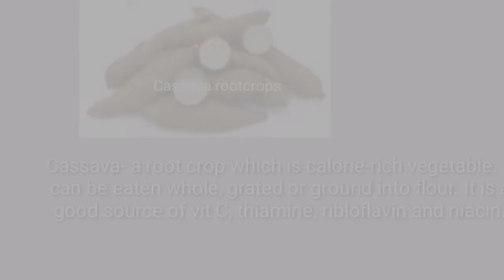Puto Balanghoy/PamilyaPeliñoChannel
During this pandemic, we find ways to maximize our budget, making both ends meet. Eating rootcrops like camote,ubi and cassava are one of our substitute for rice. In this video, we feature our version of cooking Puto Balanghoy. During our childhood days, I remembered Nanay would cook puto balanghoy in a pot with a banana leaf for us, its nice reminiscing the days.